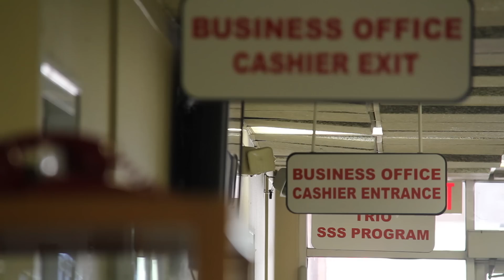My Lee Story Donna Troulliet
See what your classmates are saying about Lee College